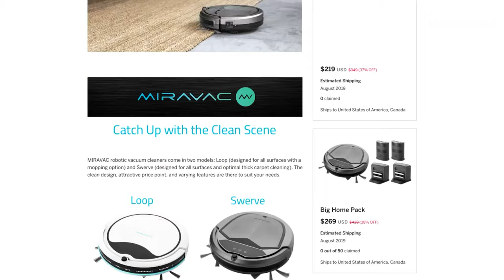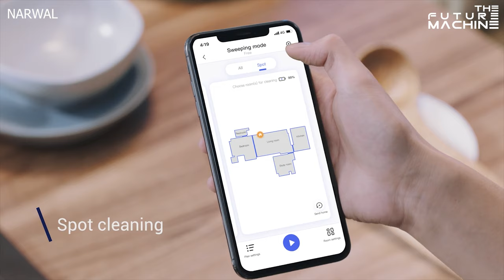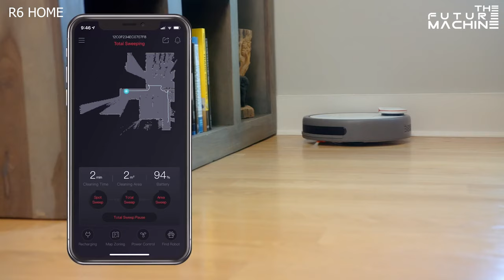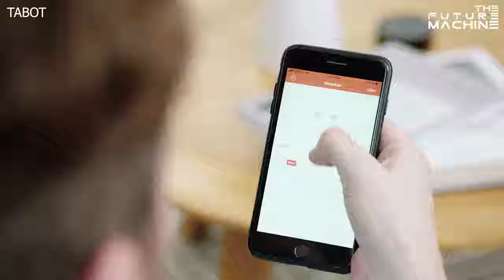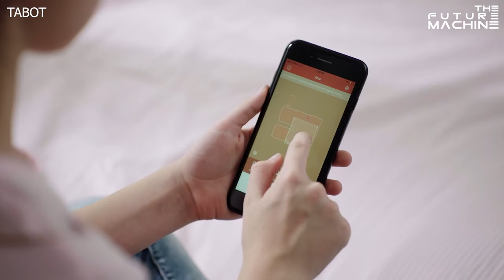Best Autonomous Vacuum for your Home [ New Inventions from Indiegogo]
FIND THESE PRODUCTS IN THE DESCRIPTION BELOW:

1. Baseus: Capsule

2. MIRAVAC

3. NARWAL

4. The R6 Home

5. TABOT

1. Broken -  Patrick Patrikios
2. Islabonita - An Jone
3. Make You Move - Ofshane
4. Moons - Patrick Patrikios
5. Outside the Box -  Patrick Patrikios

Many of our videos are only to help promote Products and Services of the Video. No Copyrights issues are violated. All Watermark of the original video is the same as the source. We also Added Watermark for the Product Name. All possible link of the source of the video are in the descriptions. Photos in the Thumbnails are from the product resources originally.

Our Channel helps to support and promote other channels and their products to grow. Click the links above to view the source.

Share, Love and Promote.

Hakuna Matata.. Love you all..